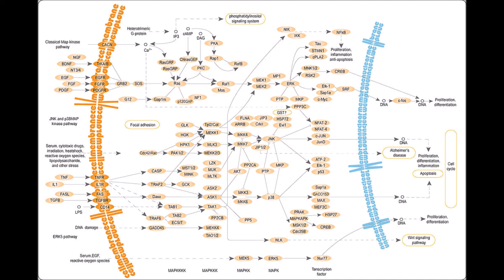Stumpinar4 - Kelsey( FirstWeaver)/cancer cell signalling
The fourth Stumpinar from the Fox and Raven Media community. Presented by Kelsey (First Weaver) on the topic of cancer cell signalling. Warning, lipid drama ahead!

Stumpinars are an intra-community lecture series by members of the FaRM Discord server, for the purposes of teaching our special interests to our friends.